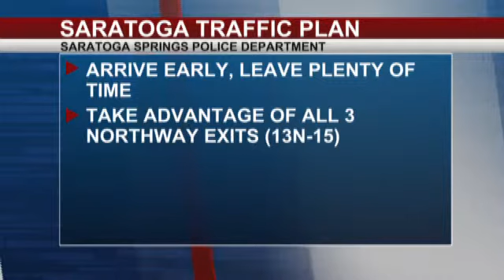Travers traffic and safety plan released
YOUR DESCRIPTION HAS REACHED THE LIMIT OF CHARACTERS ALLOWED AND WAS CUT. SARATOGA SPRINGS -- The Saratoga Springs Police Department has released a traffic and safety plan for the Travers Stakes on Saturday:

Racetrack Arrival:
Parking / Admission:
NYRA run parking lots will open at 6:45am and admission to the racetrack will begin at 7:00am. In an effort to reduce traffic congestion, lengthy delays parking and the potential for missing the start of the race s, we are asking those attending the races to arrive early and leave yourselves plenty of time to make it in to the track. Post-time for the first race is 11:45am.

Private Parking Lots:
Are available on the Union Ave and Nelson Ave sides of the racetrack. Patrons of those lots should make sure to lock their vehicles and write down the address the vehicle is parked so it can be found at the end of the day. Because of the high volume of private parking lots and patrons, police officers will not be available to assist someone in locating their vehicle until many hours after the races have concluded for the day.

Buses:
All Buses, regardless of size, will be directed to enter the Oklahoma Racetrack on East Avenue at Gate 21 (Potato Chip Lane). A NYRA employee will direct the buses to a parking location. This location on the Oklahoma Track is where patrons will be dropped off and should return to at the end of the day. Buses will NOT be allowed to drop-off or pick-up on Union Ave , East Ave or Nelson Ave.

Handicapped Parking:
NYRA has limited handicapped parking at the Main Gate Entrance, Rec Hall Entrance (Union Ave), and Oklahoma Track (Potato Chip Lane off of East Ave). The NYRA handicapped parking locations are paid parking.

Taxi's:
Should drop-off all patrons at the Wright Street Gate off of Nelson Ave. Taxi's will NOT be allowed to stop in traffic on Union Ave or Nelson Ave to drop-off fares. Taxi's will only be available at the Wright Street Gate at the end of the day and should instruct their fares throughout the day of that. There is a specifically designated area on Wright Street for Taxi's.

Limousines:
ALL Limousines are instructed to drop-off and pick-up on Frank Sullivan Place near the Clubhouse Gate. There is a designated drop-off/pick-up/parking area for Limousines.

Interstate 87:
We ask those using I-87 (North or South) to arrive at the racetrack take advantage of all three exits (13, 14, 15) to get to the racetrack. This alleviates lengthy traffic delays at exit 14 and then even further delays to find parking.
Exit 13N to Rt. 9. Follow Rt. 9 North and turn right on Crescent Ave, Crescent St, or Lincoln Ave. All three streets lead directly to the racetrack.
Exit 14 leads directly to Union Ave and the racetrack. This will be the most congested and will experience the longest delays.
Exit 15 to C.V. Whitney Highway, left on to East Ave, racetrack straight ahead 1 mile.

Message Board Signs:
Will be located on I-87, Union Ave and East Ave, indicating the track location, parking availability and return direction to the interstate. The message board signs will be updated continuously with present time information.

Residential Neighborhood:
The Saratoga Racetrack, one of the most historic and majestic sporting venues in the world, is surrounded by residential neighborhoods. Although the racetrack and the neighborhoods have long blended together to provide such a unique setting and experience, it also provides some challenges. We ask all patrons to be aware of heavy vehicular and pedestrian traffic throughout the neighborhoods and due caution should be given to both. All parking restrictions throughout the neighborhoods will be strictly enforced. Vehicles will be ticketed and